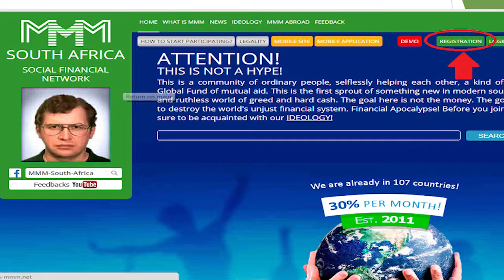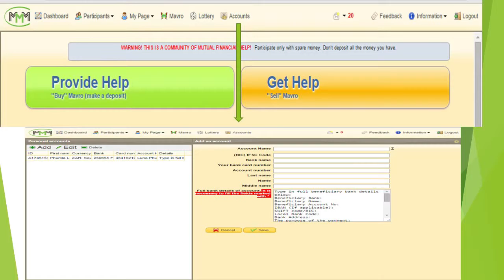Hillbrow, Off line Event, MMM RSA 30 April 2016 11am